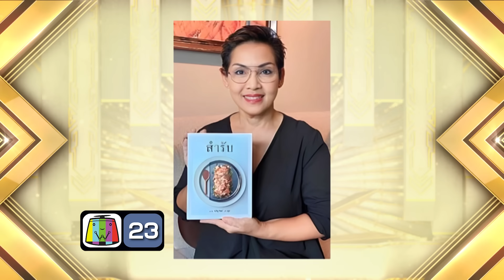ชิงร้อย The Story | กูรูอาหารไทย "เซฟป้อม" | 17 ธ.ค. 66 [2/4]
ติดตาม ชิงร้อยชิงล้าน The Story
ทุกวันอาทิตย์ เวลา 15.00 น. - 16.00 น.